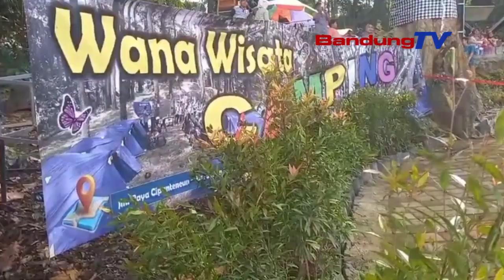SEMPAT VAKUM,WANA WISATA CIPANTEUNEUN KEMBALI BEROPERASI